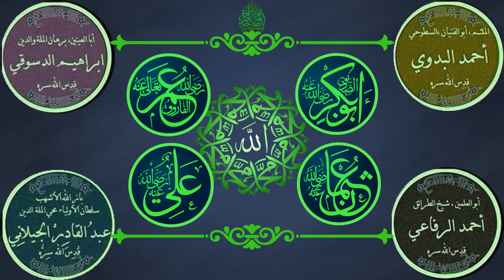نوبة رفاعية - ليلة المولد النبوي الشريف - لا اله الا الله - في حضرة الشيخ حسام الدين العشاقي قدس سره